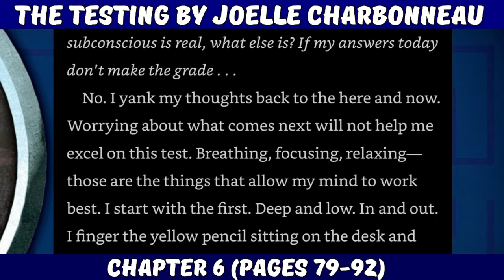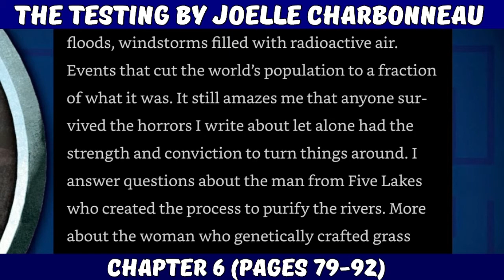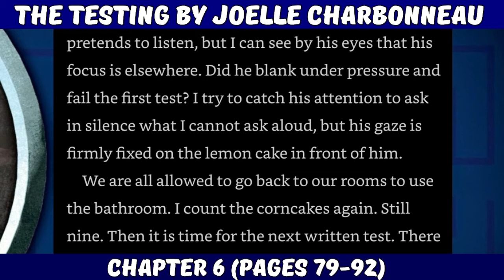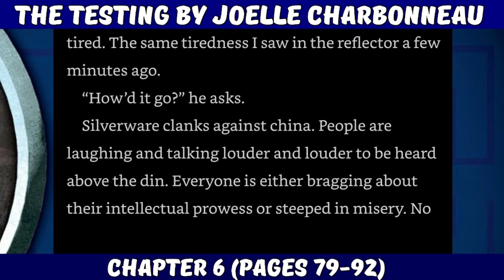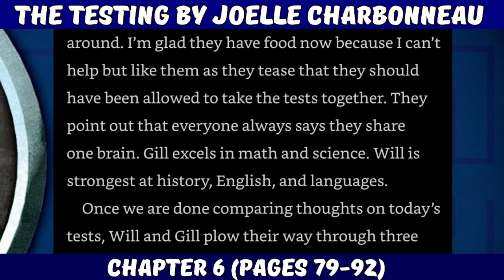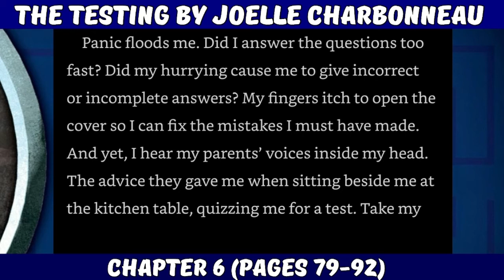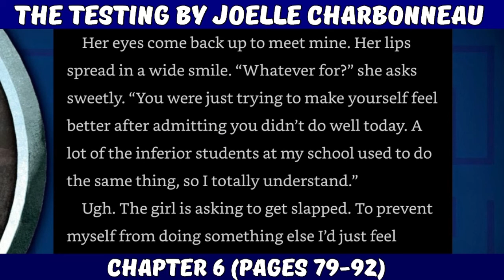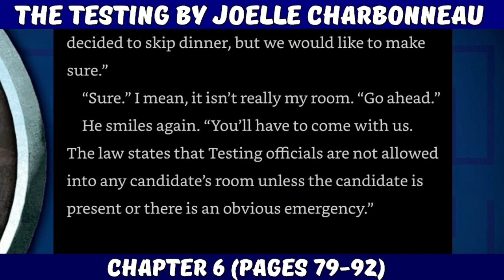The Testing by Joelle Charbonneau (Chapter 6)